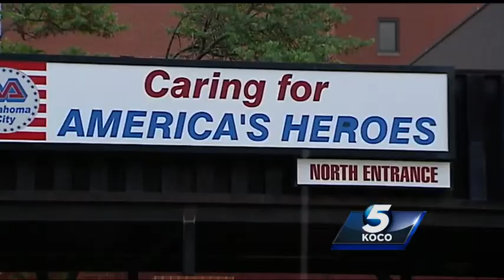Vet chronicles long-wait to see doctor at Oklahoma City VA hospital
A veteran says he waited five months to see his doctor after a procedure at the Oklahoma City VA hospital.